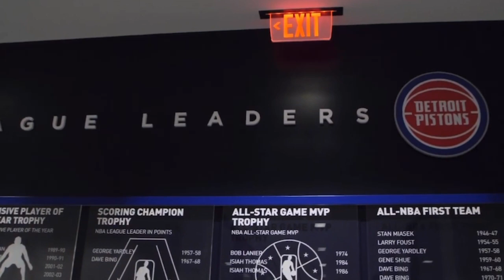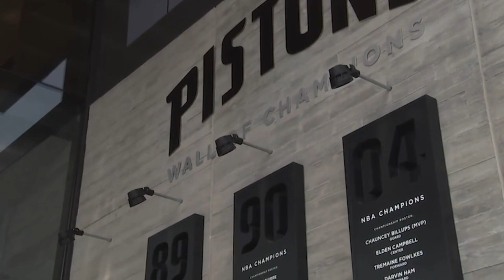Playoffs Are Totally Possible for The Detroit Pistons !